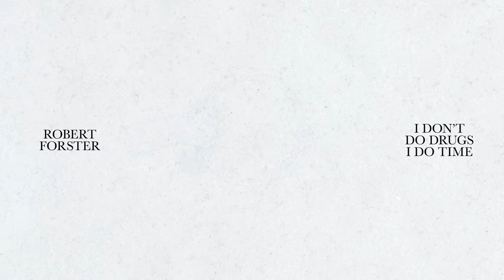Robert Forster - I Don't Do Drugs I Do Time